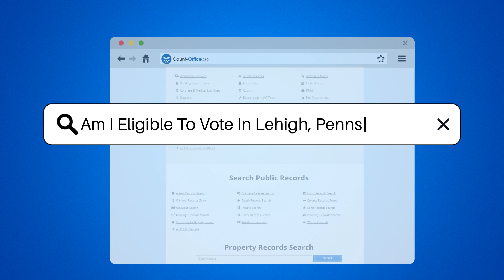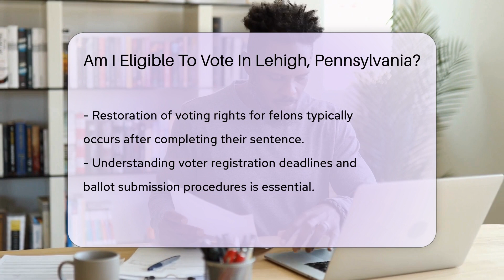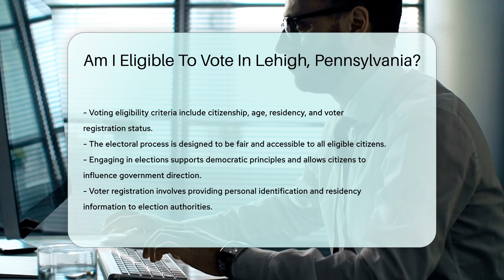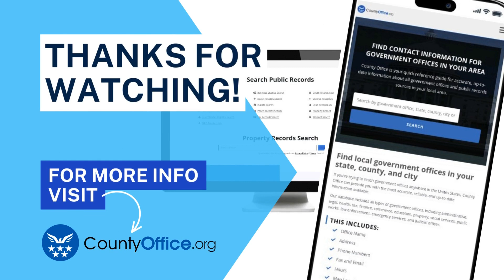Am I Eligible To Vote In Lehigh County, Pennsylvania? - CountyOffice.org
Am I Eligible To Vote In Lehigh County, Pennsylvania? In this essential guide, we delve into the requirements for voter eligibility in Lehigh, Pennsylvania. Understanding these criteria is crucial for ensuring your voice is heard in upcoming elections. We cover everything from the basic prerequisites such as citizenship and age, to more specific conditions like residency requirements and voter registration processes. Additionally, we discuss the restoration of voting rights for individuals with felony convictions and outline the steps to take to ensure you're ready to vote, including important deadlines. Whether you're a first-time voter or looking to confirm your eligibility, this video provides all the information you need to participate confidently in the democratic process. Don't miss out on exercising your right to vote - get informed with our comprehensive guide.